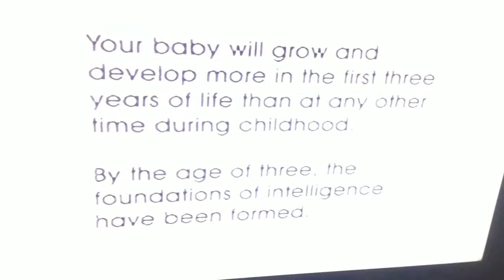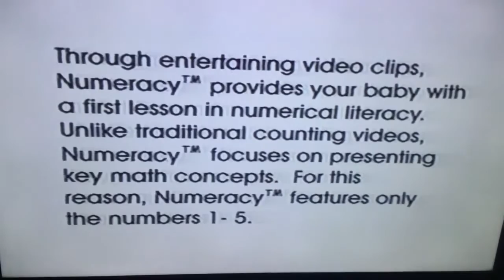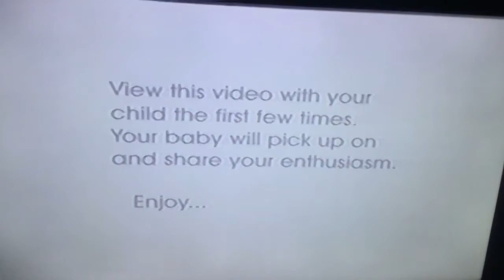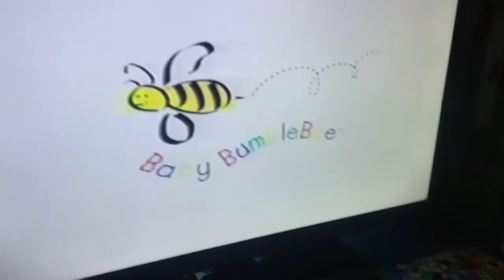Copy of opening to baby bumble bee 123 vhs 1